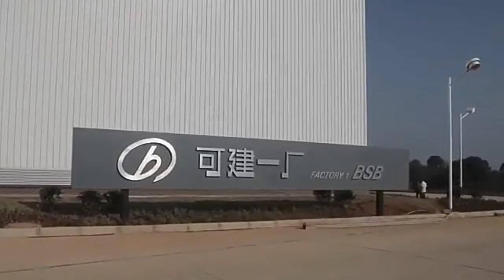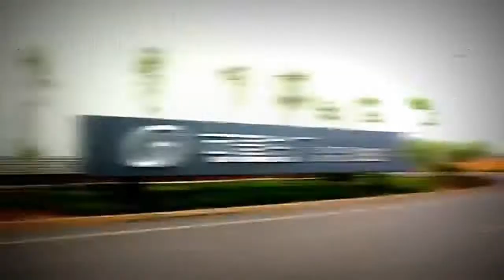China's Fast Building Techniques 2023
Normally, it can take a couple of years to build a multi-story building or skyscraper. With instances such as the construction of the tallest building in the world, Burj Khalifa in the United Arab Emirates, taking five years to build its 163 floors, and, the second tallest building, the 127-floor Shanghai

The speed at which China’s construction industry pulled these near miracles has long been the subject of discussion, and for some countries, jealousy. Some construction companies have successfully built skyscrapers in as little as two weeks. The question, however, is - are the foundations of China’s break-neck building on shaky ground?

As a result of the unfathomable speed, questions have been asked regarding the buildings’ sustainability, longevity, and safety. To quell the worries, some analysts have said that the construction companies follow international building standards and regulations.

Broad Sustainable Building, a prefab construction firm, put up the rectangular glass, and steel Mini Sky City in the Hunan provincial capital of Changsha, assembling three floors a day using a modular method, according to the vice-president, Xiao Changgeng.
Mini Sky City has 19 atriums, 800 apartments, and office space for 4,000 people, with space in the building going on sale a few months after its completion. The structure is said to be safe and able to withstand earthquakes.